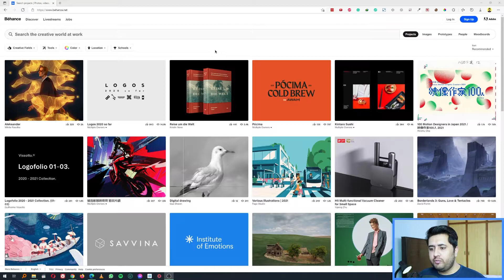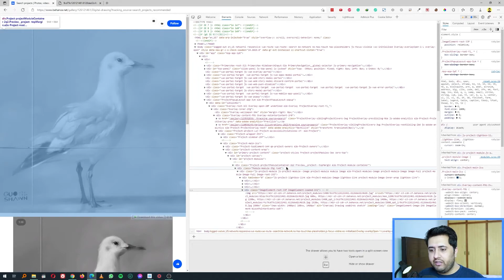How to Save Image from Behance in High Quality | Download Image from behance without Watermark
In this video, I am going to tell you about a method on How to save image from Behance in High Quality and without watermark. This is going to be a short tutorial, but this information can save you a lot of time if you’re stuck. This method also help you download image from Behance without watermark. Behance is a website where creative designers upload their work to demonstrate their skill level. But you should never use this trick to steal someone’s hard work and use it as your own. That is highly unethical.

Timestamps:
0:00 - Video Introduction
0:40 - Intro
0:50 – Save image from Behance
2:31– Outro